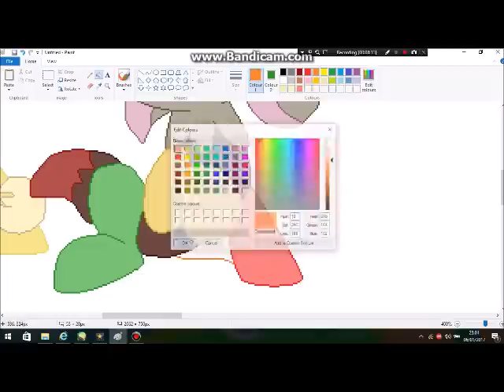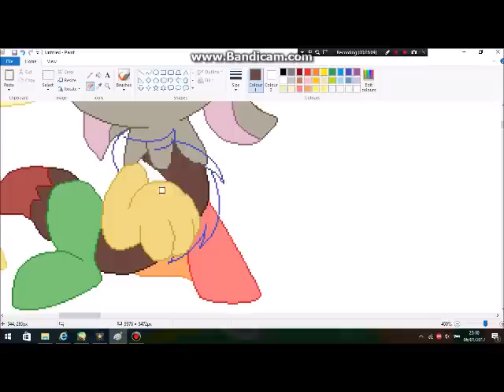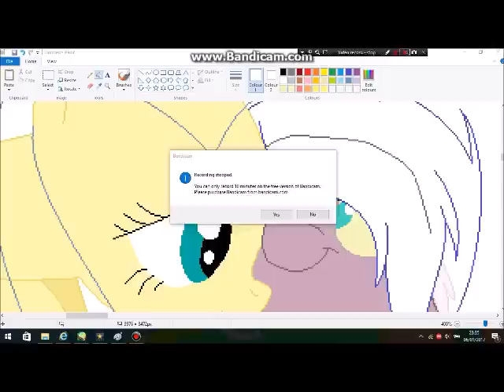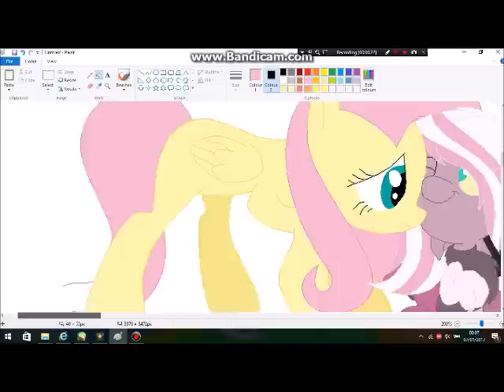mlp next gen fluttershy and harmony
I really wanted to draw fluttershy's daughter, but I didn't have enough time to draw it and when I came across this base I just had to use it.
personally I don't ship fluttercord, but I really wanted to make some complicated family tree's and I wanted to make another kid for discord because most of his children look more like ponies, so when I saw this ship, I wanted to make a child for them and she just stuck, so now she is in my official next gen. I hope you love her as much as I do. :3

song: fireflies by owl city